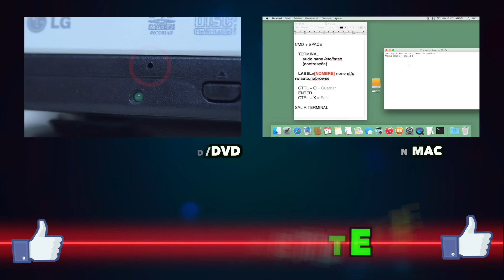INFORMÁTICA | Porqué y Cómo limpiar tu ordenador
★ACTUALIZACIÓN 25 de Agosto 2016:
- Me he encontrado otro caso de ordenador que al encender no funciona ni enciende la pantalla, se queda totalmente en negro, el procedimiento es primero probar la pantalla en otro ordenador o portátil, normalmente funciona siempre y el problema es en el ordenador. Finalmente la solución que hice fue:

　1- Abrir la torre
　2- Sacar la tarjeta gráfica y limpiarla con una brocha
　3- Sacar la memoria y limpiarla con una brocha
　4- Limpiar la placa base en general con BROCHA y un secador de pelo que es lo que tenia a mano: EN MODO FRIO
　5- Volver a montar todo, conectar y LISTO

El porqué y cómo limpiar tu ordenador.
Algunos somos unos dejados, yo el primero, el ordenador funciona y listo, pero desde mi experiencia profesional me he dado cuenta de que de vez en cuando hay que echarle una limpieza a nuestro equipo, hablo de fisicamente (HARDWARE), no de virus (SOFTWARE).

Aunque parezca una tontería el ordenador es como el cuerpo, si esta podrido por dentro no rendiremos como debemos.

Ni os imagináis las veces que he tenido que limpiar un ordenador incluso sacando las memorias y volver a ponerlas limpias para que volviera a arrancar...

Investigando parece que el Polvo puede ser conductor... (Dependiendo de la humedad y varios factores) eso puede dar problemas... ya no hay excusas, a limpiar todo que se atasca los ventiladores, y un ventilador que no funciona no refrigera, no suelta el calor hacia fuera y acaba por tener menos vida útil.

Si queréis quitar el ruido de los ventiladores una vez limpio echadle limpia contactos residuos 1 por ejemplo y encended que vaya limpiando bien.

Para cualquier aportación o duda comenten :)